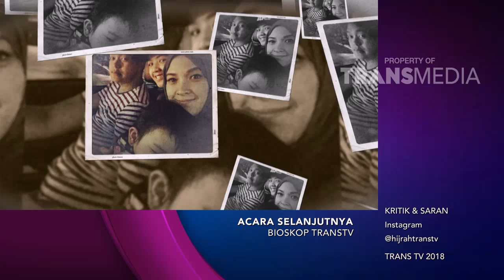HIJRAH - Kisah Masa Kecil Dan Hijrah Andhara Early (22/8/18) Part 4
HIJRAH
TAYANG SETIAP HARI SENIN - JUMAT PUKUL 19.30 WIB